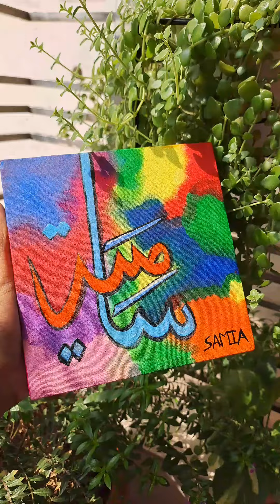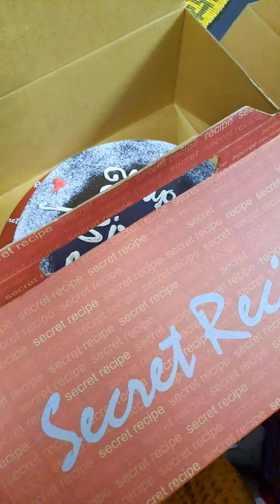ছোট বোনের জন্মদিনের কিছু মুহূর্ত